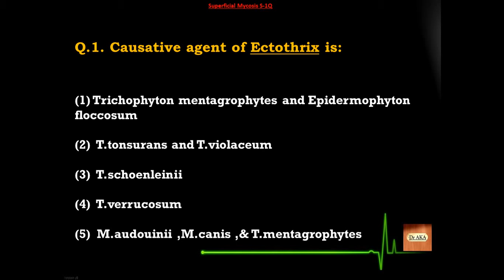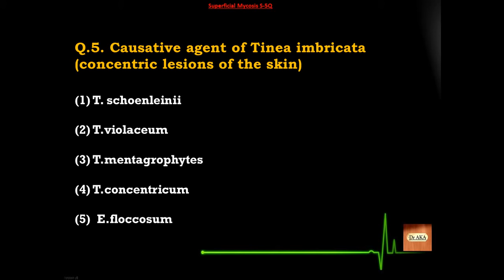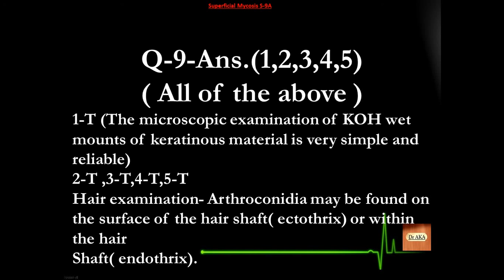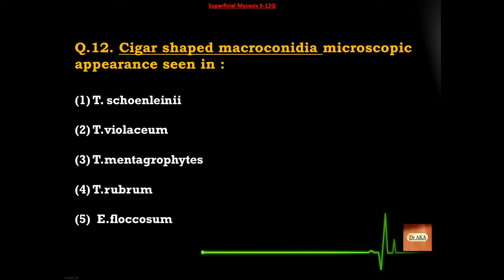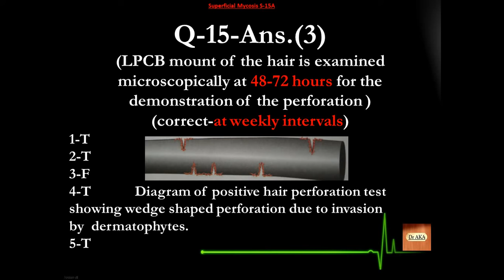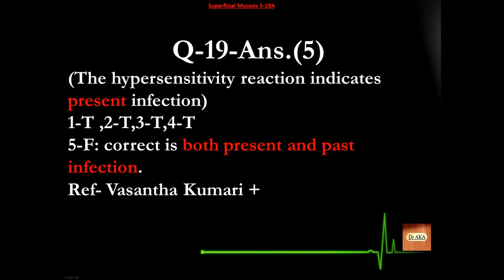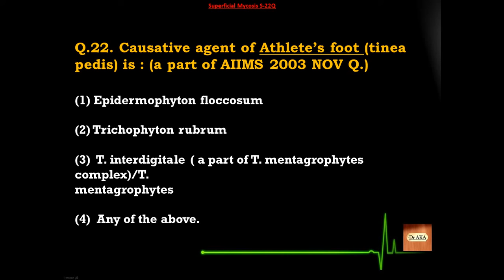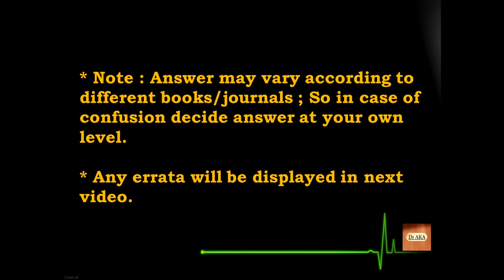Superficical Mycoses (3) S53-77 Microbiology MCQs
Superficical Mycoses  MCQ set 3 Good Luck !!